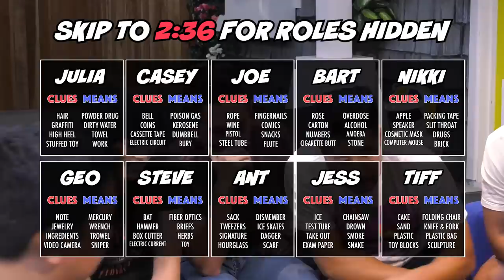Deception | Most Untrustworthy Award Goes To...? Ft. Steve Greene & Nikki Limo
We play Deception. Top rated game in Asia. Who is the guilty one? Is it Ant?

Deception: Murder in Hong Kong is a game of deduction and deception for 4-12 players that plays in about 20 minutes.

In the game, players take on the roles of investigators attempting to solve a murder case – but there's a twist. The killer is one of the investigators! Each player's role and team are randomly assigned at the start of play and include the unique roles of Forensic Scientist, Witness, Investigator, Murderer, and Accomplice. While the Investigators attempt to deduce the truth, the murderer's team must deceive and mislead. This is a battle of wits!

The Forensic Scientist has the solution but can express the clues only using special scene tiles while the investigators (and the murderer) attempt to interpret the evidence. In order to succeed, the investigators must not only deduce the truth from the clues of the Forensic Scientist, they must also see through the misdirection being injected into the equation by the Murderer and Accomplice!

Find out who among you can cut through deception to find the truth and who is capable of getting away with murder!

Roles

Forensic Scientist x1
As the game master, the Forensic Scientist holds the solution to the crime. They are responsible for assisting the Investigators in identifying the “Key Evidence” and “Means of Murder.” When an Investigator does that successfully, the crime is solved and the Forensic Scientist and the Investigators win the game.

During the game, the Forensic Scientist is NOT allowed to hint to the solution with words, gestures, or eyes.

Murderer x1
When the crime takes place, the Murderer chooses 1 Clue card and 1 Means card as the solution to the crime. These will be the “Key Evidence” and “Means of Murder” respectively.

The Murderer tries to hide their role and look for a scapegoat. Even if they are identified, the Murderer still wins the game if no one correctly identifies both the “Key Evidence” and the “Means of Murder”.

Accomplice x1
The Accomplice is an optional role for games with six or more players. The Accomplice knows who the Murderer is, as well as the solution to the crime. The Accomplice and Murderer both win if the Murderer gets away with his crime.

Witness x1
The Witness is an optional role when playing with six or more players.* The Witness is an Investigator who has witnessed the culprits leaving the crime scene. They have no way of knowing which is the Murderer and which is the Accomplice and they do not know how the crime was committed.

If the Murderer is arrested but can identify the Witness, the Witness is considered to be killed, allowing the Murderer and the Accomplice to get away with murder and win the game.

Cast
Joe
Bart
Geo
Julia
Tiff
Steve
Nikki
Ant
Casey
Jess
Sean